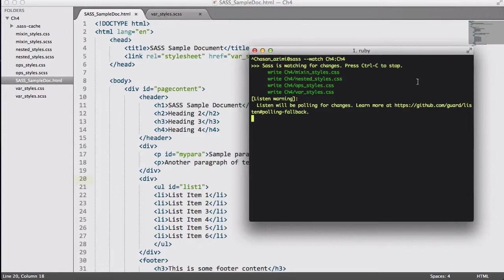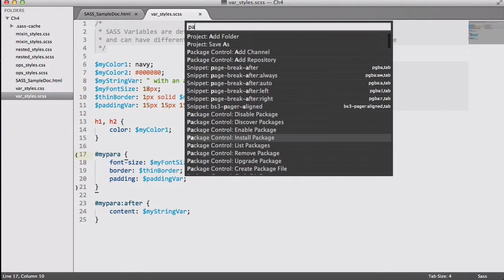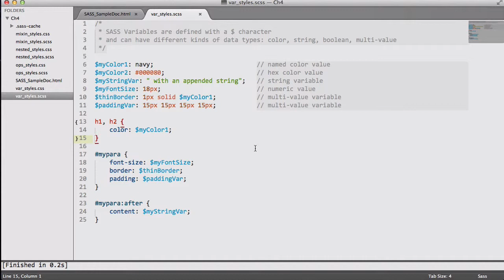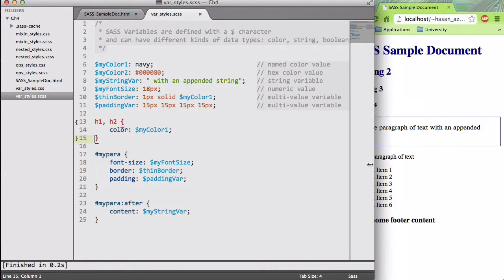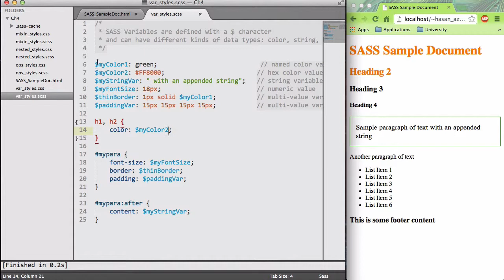۱۵- متغیرها در SASS